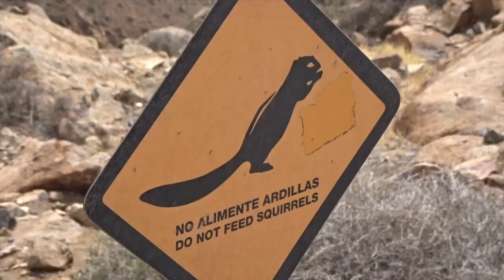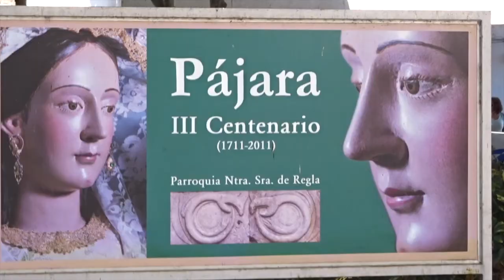Fuertaventura Vlog 2018: TUI Tour, Turtles, Hiking & Fun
. This is my Fuertaventura Vlog which would have been several smaller videos but I had to mix it into one because I got ill literally ON the plane there, so 4 days I was mainly in the room.

We stayed right near the beach and tried to explore as much as we could and also went on the TUI Fuertaventura Uncovered tour which I'll review in this video (And by review I mean I filmed most of it and you'll see what it's like!)